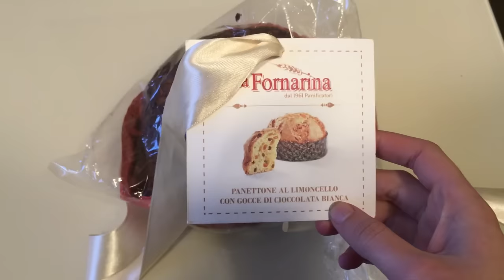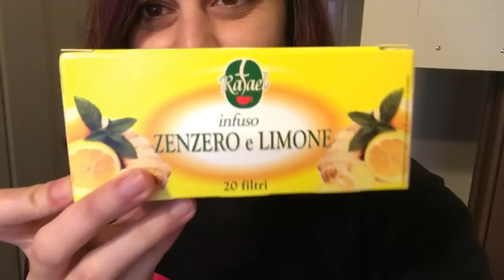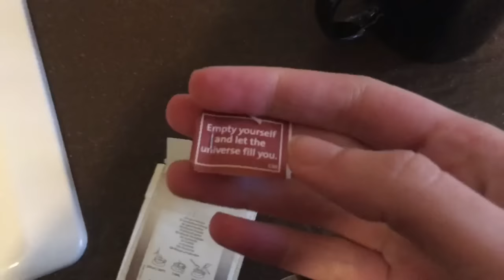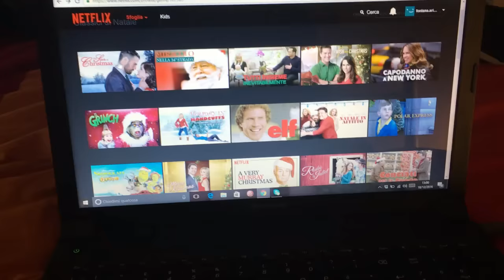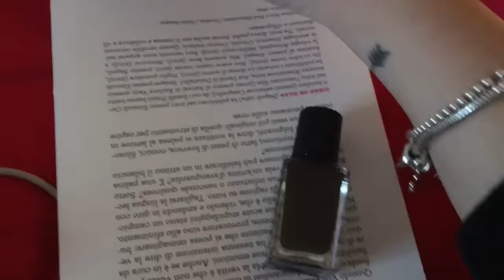Amicizia o amore? VLOG 18 dicembre 2016 | Aria Loves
Nuovo vlog :) Oltre a parlarvi per interminabili minuti della mia visione dei rapporti di amicizia ed amore e del mio periodo sentimentale, sicuramente tutto molto interessante ahhaa Vi mostro anche tanti prodotti beauty che sto utilizzando in questo periodo!
Spero il vlog vi piaccia.
Un bacio,
Aria Loves

Ecco dove trovarmi!!!